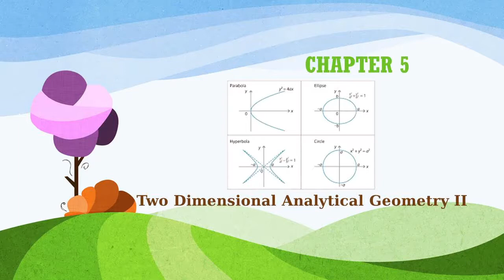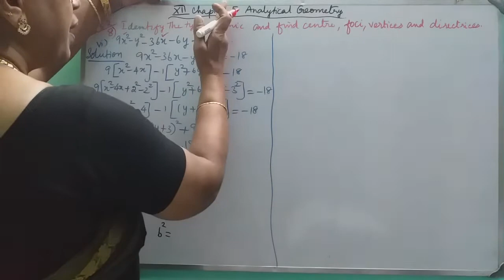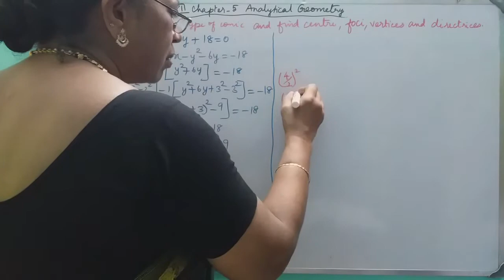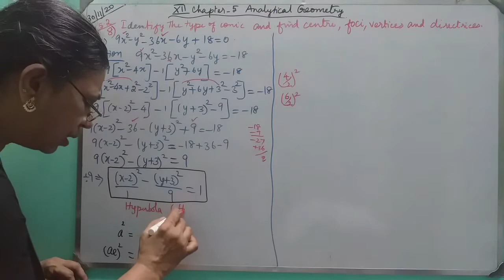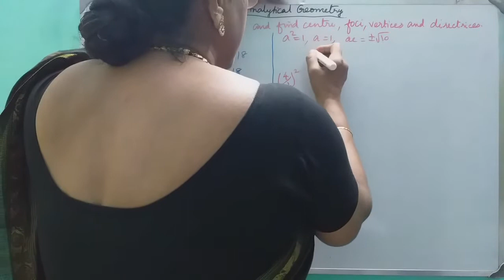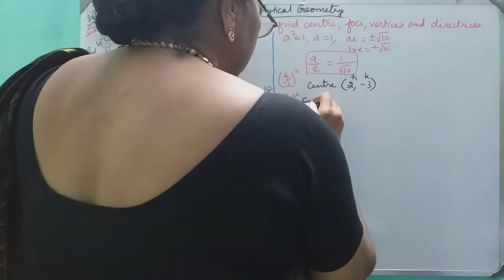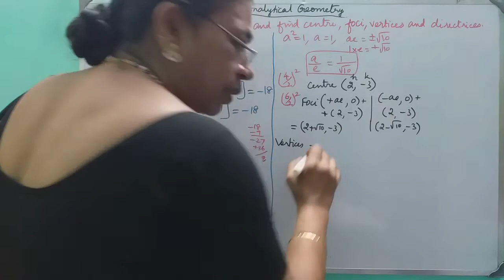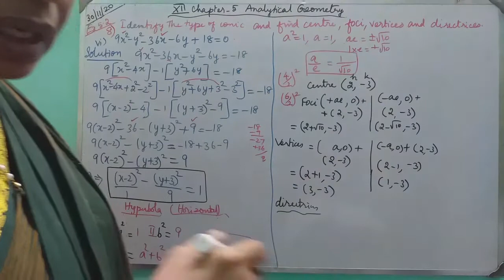MATHS WITH MAHAMUDHA : TN HSC +2 MATHS CLASS ROOM - Chapter 5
Chapter 5
Two Dimensional Analytical Geometry II
Ex 5.2 ( 8 )  vi